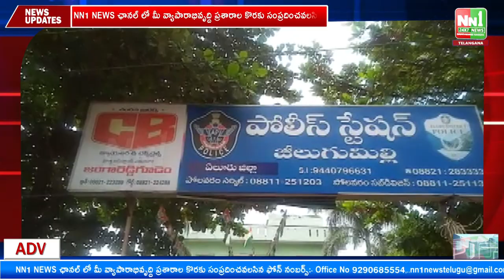జీలుగుమిల్లి ఆంధ్ర తెలంగాణ అంతర్రాష్ట్ర సరిహద్దు వద్ద గంజాయి పట్టివేత పై పోలవరం CI.ప్రెస్ మీట్.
"nn1news live"
"nn1news luve"
"nn1news"
"nn1news live"

NN1 NEWS#
NN1 News#
nn1news live#
nn1news breaking news today#
nn1news Breaking#
nn1news Youtube on live#
nn1news Sucribe#